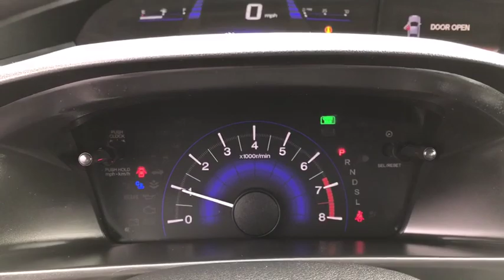2014 Honda Civic London, Springfield, Columbus, Dayton, Hilliard, OH P10952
Modern Steel Metallic U 2014 Honda Civic available in London, Ohio at Buckeye Ford. Servicing the Springfield, Columbus, Dayton, Hilliard, OH area.

Buckeye Ford
110 Us Highway 42

This 2014 Honda Civic features: 30/39 City/Highway MPG Accident Free AutoCheck History Report, Rear Back Up Camera, ROYAL SHIELD LIMITED WARRANTY MAY APPLY. SEE DEALER FOR DETAILS, 1.8L I4 SOHC 16V i-VTEC, CVT, Gray w/Cloth Seat Trim, 160-Watt AM/FM/CD Audio System, ABS brakes, Air Conditioning, Electronic Stability Control, Low tire pressure warning, Power door mirrors, Power windows, Rear window defroster, Reclining Front Bucket Seats, Remote keyless entry, Speed control, Steering wheel mounted audio controls, Telescoping steering wheel, Tilt steering wheel, Traction control.brbrOdometer is 10033 miles below market average!brbrBuckeye Ford has been selling and servicing customers in London, Columbus, Springfield, Dayton, Grove City, Galloway, Plain City, Hilliard, Delaware, Dublin, Urbana and the surrounding communities for 30 years. We carry all makes and models including new and used Ford trucks, cars, vans, Super Duty trucks. F-150s, F-250s, Taurus, Fusion, Focus, Escape, Edge, Explorer, Expedition, Mustang, Fiesta and a wide selection of other pre-owned cars such as Dodge, Jeep, Nissan, Chevrolet, Buick, GMC, Hyundai, RAM, Chrysler, Honda, Toyota, Kia. WE WILL BUY YOUR CAR EVEN IF YOU DON'T BUY ONE FROM US! ALL TRADES WELCOME!